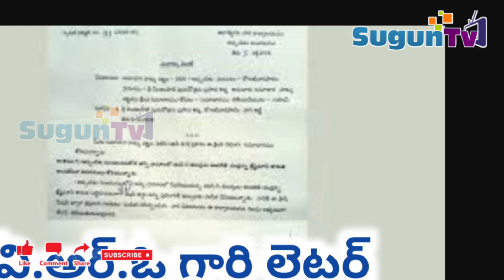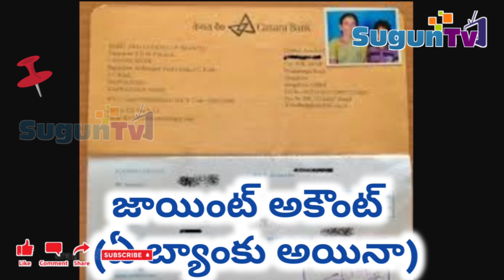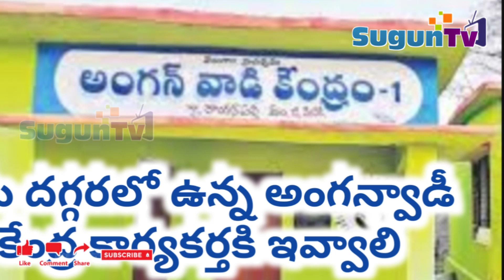Suguntv అనాధ పిల్లలకు రూ.4 లు ఎలా ఎలా అప్లయ్ చేయాలి....? పూర్తి వివరాలు.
మరిన్ని అప్డేట్స్ కొరకు మన ఛానల్ లో జాయిన్ అవ్వండి.

తల్లిదండ్రులు లేని అనాధ పిల్లలు (18 సం॥లు లోపు) మరియు తల్లి లేదా తండ్రి లేని చిన్న పిల్లలు వివరాలు మీ సమీపంలో వున్న అంగన్వాడీ టీచర్కు అందచేస్తే వారికి కేంద్ర ప్రభుత్వం నెలకి రూ 4000/- వరకు డబ్బులు ఇస్తుంది.
1. తల్లి లేదా తండ్రి చనిపోతే డెత్ సర్టిఫికెట్టు
2. తల్లిదండ్రి విడాకులు/విడిగా వున్నట్లుయితే వి.ఆర్.ఓ., గారి లెటర్
3. తల్లి, తండ్రి, బిడ్డ ఆధార్ కార్డులు
4. బిడ్డ పుట్టిన తేదీ సర్టిఫికెట్టు
5. గార్డియన్ అనగా తల్లి గాని తండ్రి గాని ఎవరు ఉంటే వాళ్ళతో బిడ్డకు జాయింట్ బ్యాంక్ అకౌంట్ లేదా బిడ్డ పేరున అకౌంట్ వున్నా వర్వాలేదు.
6.ఇద్దరు పిల్లలైతే రెండు బ్యాంక్ అకౌంట్లు కావాలి.
లేస్ సెంటర్ వాకర్
7. అంగన్ వాడి టీచర్ దగ్గర దరఖాస్తు తీసుకుని నింపి వీటిని జత చేసి వారికి అందచేయాలి.
పూర్తి వివరాలకు మీ సమయంలోని అంగన్వాడి టీచర్ గారిని అడగండి...